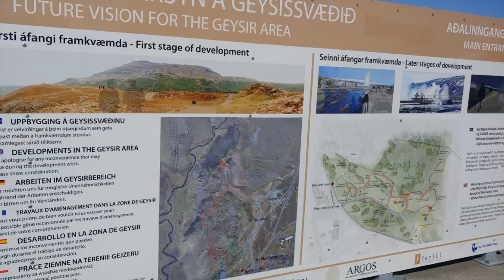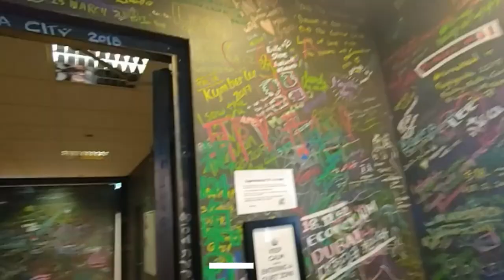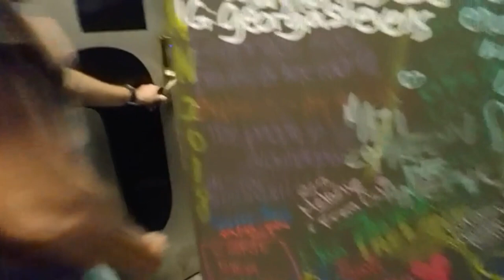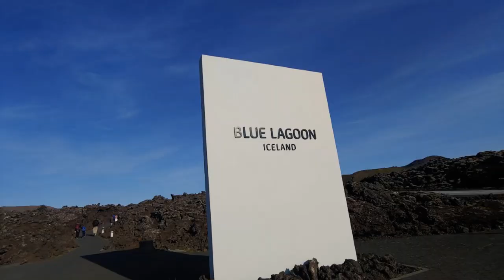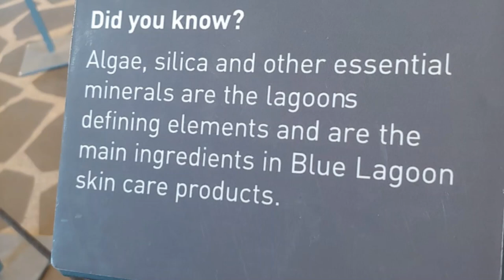Iceland A Day in Iceland! | The Great Geyser | Gullfoss Falls | Blue Lagoon| It's a Vlog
Hey there!

This week we are heading to Iceland!

It was sooo nice to soak up all of the nature the area has to offer. I was pleasantly surprised!

During this trip, I got to check out the Great Geyser, Blue Lagoon and Gullfalls waterfalls. All in one day!!!

I was also able to have a little fun on the road as I drove a manual shift vehicle for the first time in 15 years!! What a rush!

Of course, I'll let you take a look at my accommodations. I found this neat hostel that is OUT OF THIS WORLD!